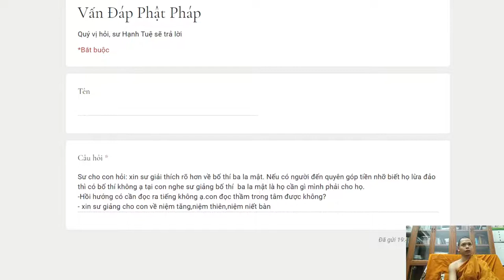321. Có nên bố thí cho người lừa đảo?